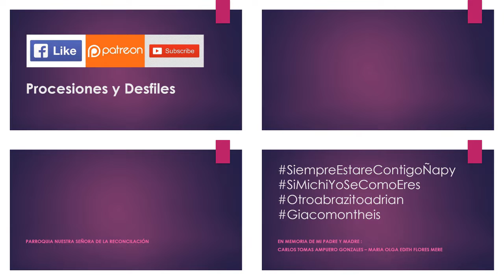08.17.19 | PROCESIÓN de Nuestra Sra. de la Reconciliación en La Molina 2019 | LIMA PERÚ | [15/24]